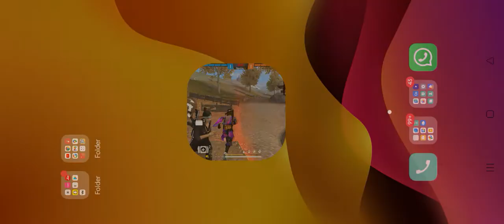yash gaming ff your most ,,,,,,,,,,...........wanted ...................,,,,,,,,,,,,,,,bhaiiii......